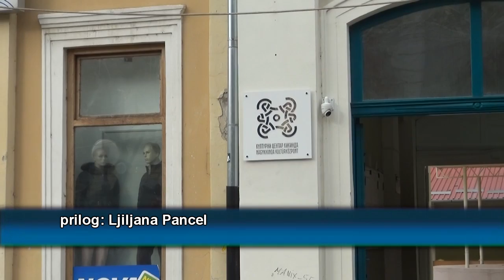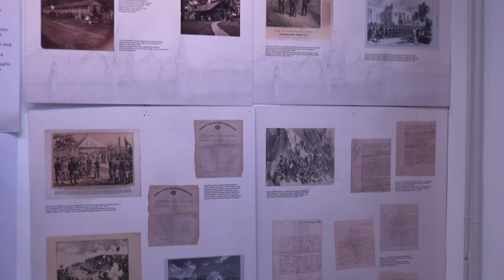U gradskoj kući potpisan sporazum o saradnji sa Ruskim domom